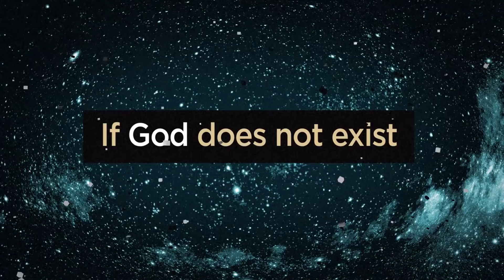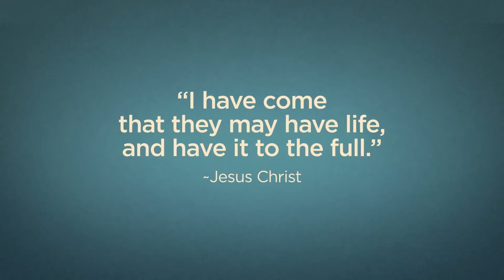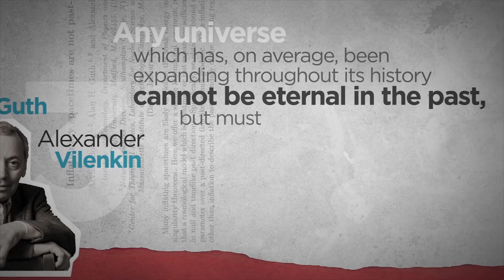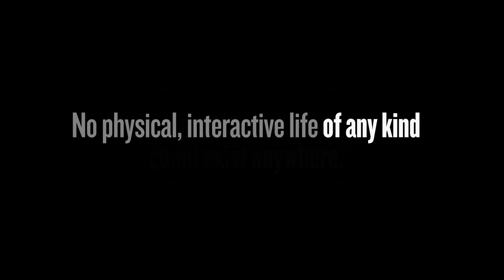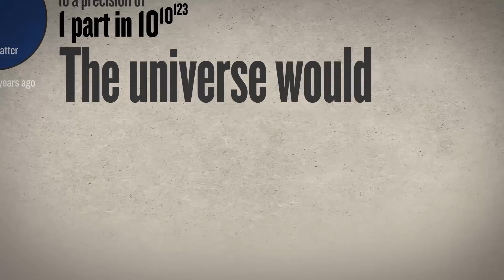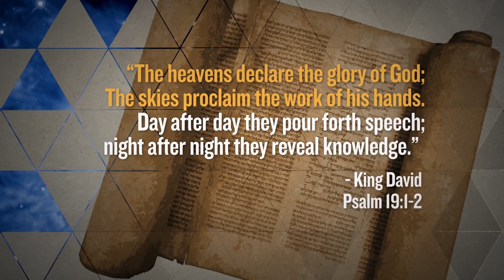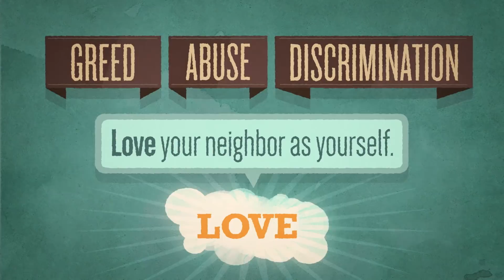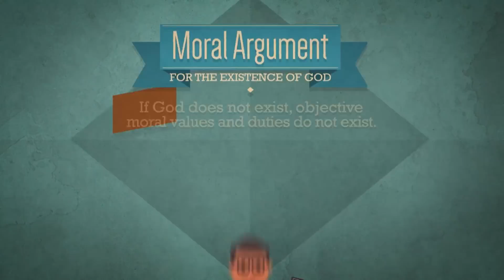Evidence for God | The Summit Church, Blue Ridge | Raleigh, NC - February 2018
In February 2018 Dr. Craig visited North Carolina State University for a series of speaking events hosted by Cru. On 2/24/18 Dr. Craig gave a lecture, followed by a Q&A time, on "Philosophical Issues in the Atonement."